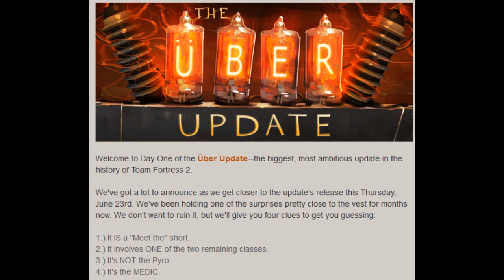Medic's Reaction to the Über Update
The update has brung us new weapons and Meet the Medic as well as free Team Fortress 2!

Music Used -
Lemmings 2 SNES Menu
Sonic CD Stage Clear